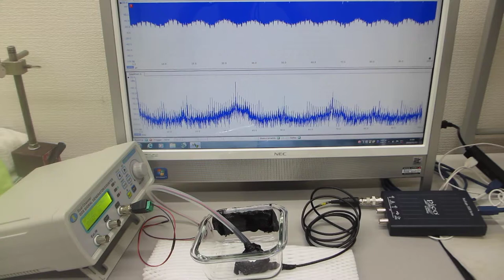超音波プローブの表面を調整して高調波の発生を制御する技術